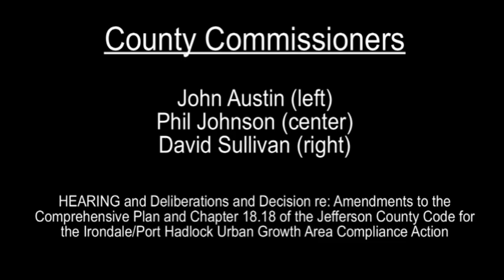March 16, 2009 - Hearing - Irondale/Port Hadlock Urban Growth Area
Part - I - Jefferson County Board of County Commissioners Hearing - HEARING and Deliberations and Decision re: Amendments to the Comprehensive Plan and Chapter 18.18 of the Jefferson County Code for the Irondale/Port Hadlock Urban Growth Area Compliance Action
Al Scalf, Director of Community Development, Joel Peterson, Associate Planner and Stacie Hoskins, Planning Manager